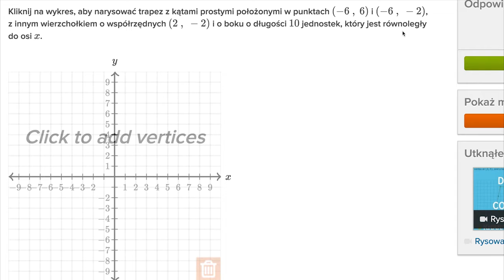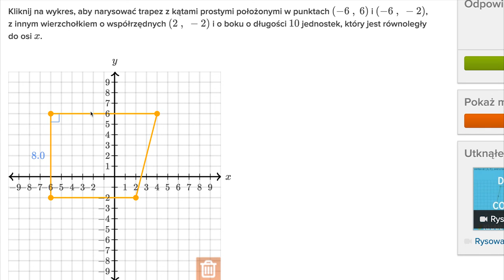Rysowanie trapezu w układzie współrzędnych